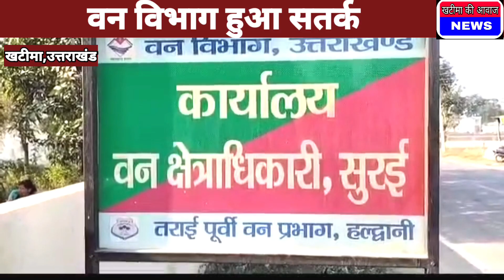वन्य जीव घटनाओं को लेकर वन विभाग हुआ सतर्क।।